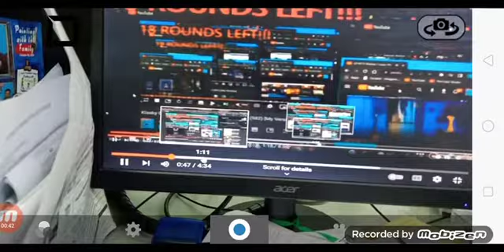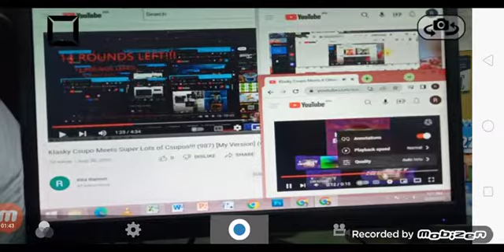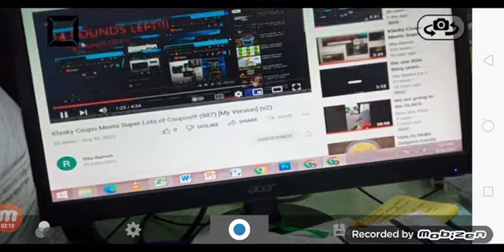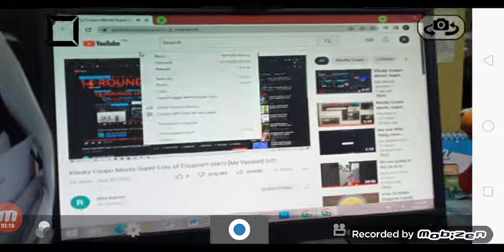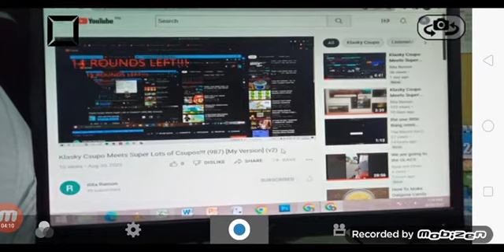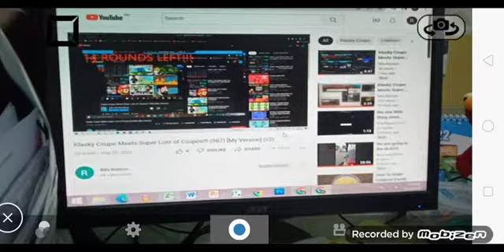Klasky Csupo Meets Super Lots of Csupos!!! (988) [My Version]